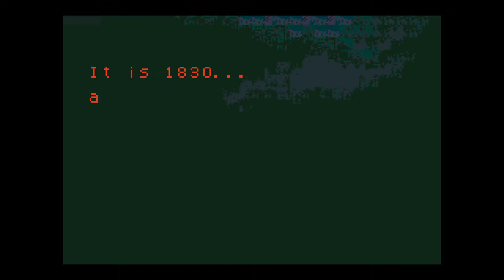Castlevania Advance Collection PC Gameplay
Castlevania Advance Collection
Metroidvania - Adventure - Retro - Dark Fantasy - 2D